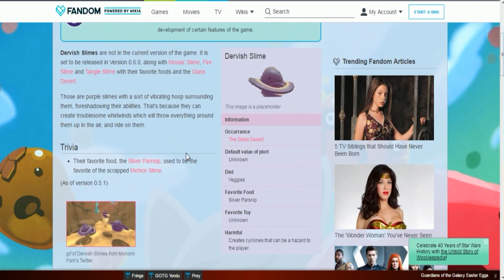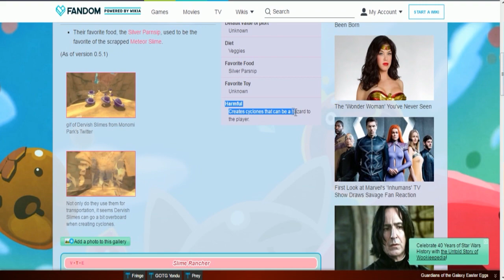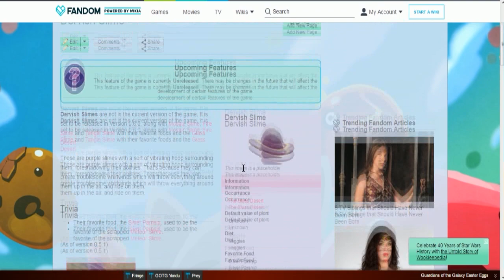Slime Rancher #91 - SLIME DERVISH/ SLIME DERVIXE/ SLIME TORNADO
► Oi, meu nome é Alef, mas pode me chamar de Lefa (^-^)

Vídeo do novo slime: Dervixe, que parece um slime furacão ou slime tornado. Nesse vídeo trago as informações dele disponíveis no momento e pelo que parece ele tem a chance de ser lançado na versão 5.1